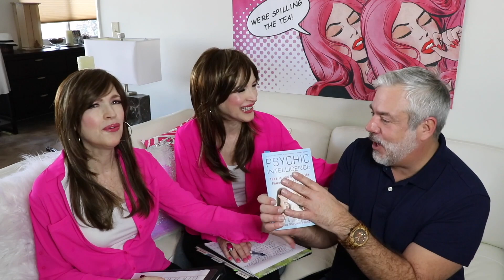EXPOSING THE PSYCHIC TWINS! MY PAST LIVES READING!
For 20% USE CODE: petermonn

*As always please do not send anyone any negativity and try to stay classy in the comment section! These are just my opinions.

Peter Monn
Indianapolis, Indiana
46250